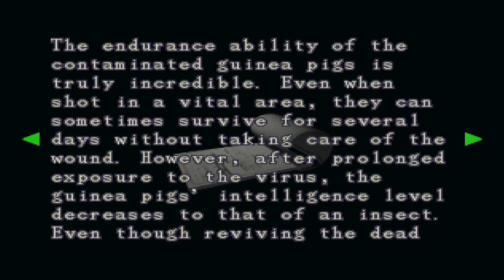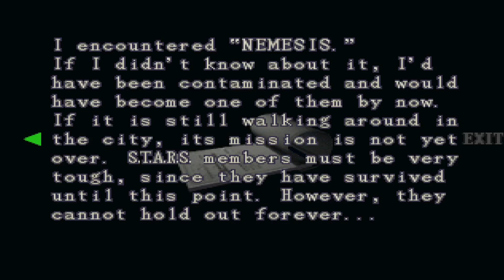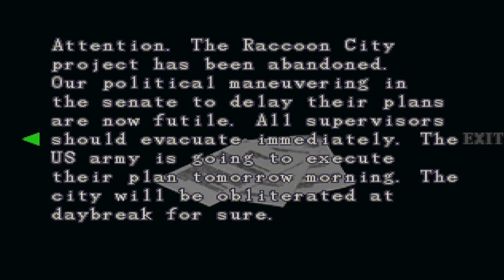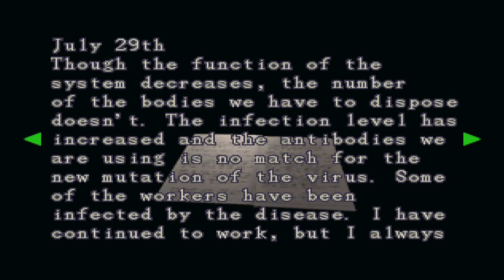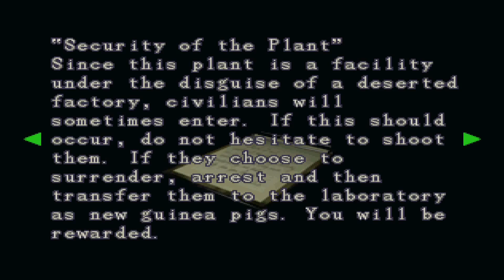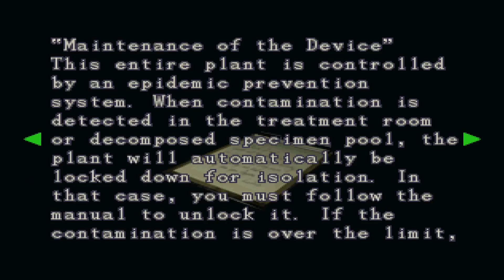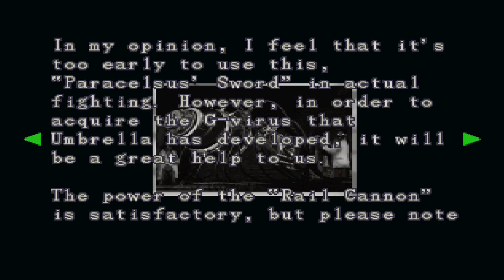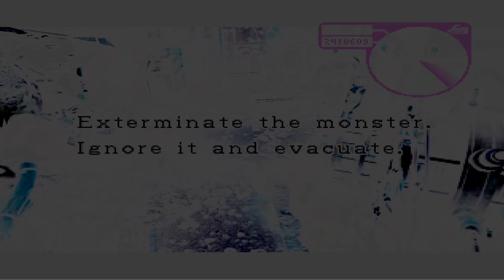Resident Evil 3 Part 5 Ending